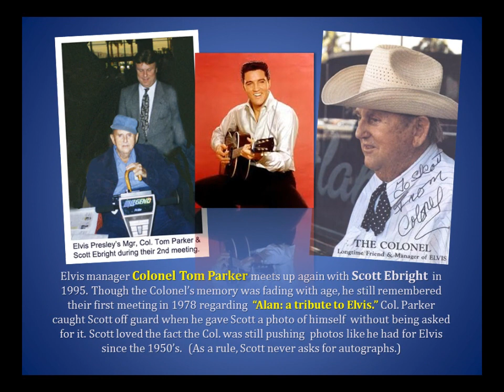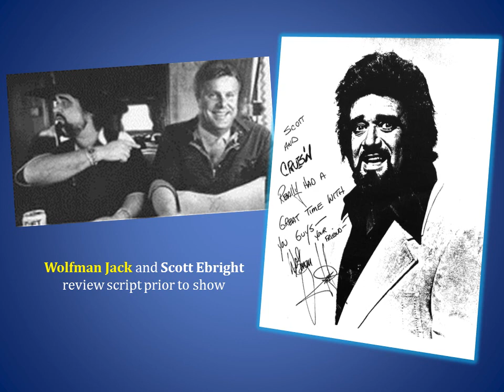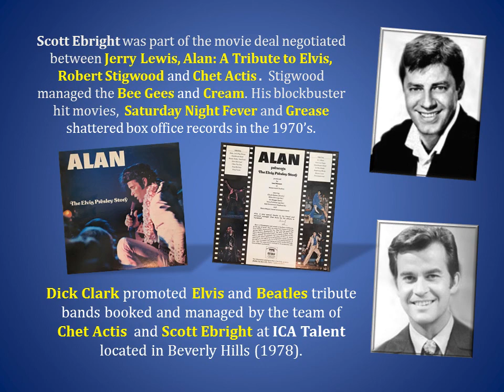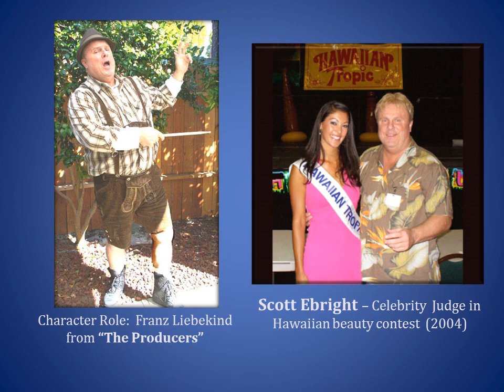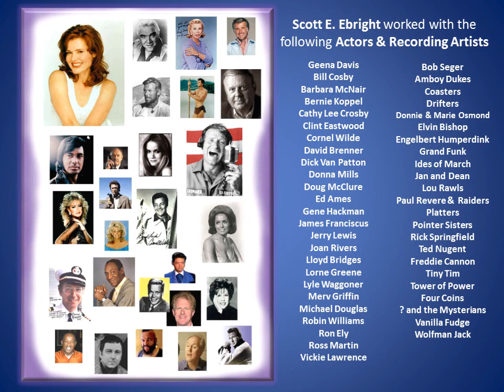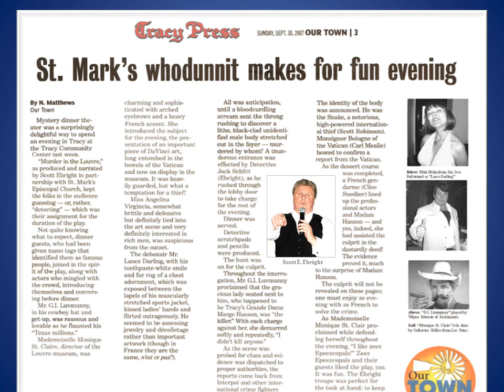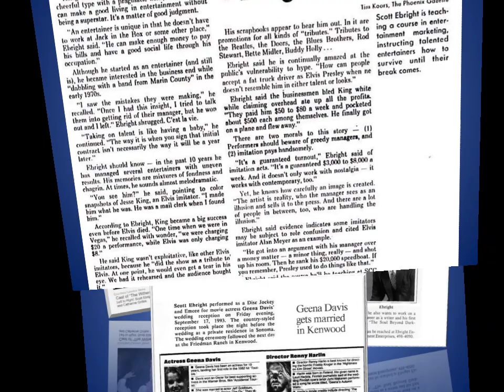Scott Ellison Ebright – Part 1: Acting Career Photos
This partial career summary is a glimpse into one phase of my career experiences. I've been introduced to audiences sometimes as "A JACK OF ALL TRADES". But I don't take that as a compliment. A cynical voice inside my head always chimes in, "...And a master of NONE!"  So being unable to consolidate my life's endeavors, I enlisted the aid of a PR specialist friend, Tom Beckwith (LA) whom I met in the earliest days of my 50 year entertainment career. He was able to objectively condense a thousand career moments down to a short concise overview of six major areas. Mr. Beckwith tediously researched all my stories and memory recollections. And FINALLY, I will accept his summary of  my UN-PLANNED career. Here are the six primary categories of my entertainment career:

(1) drummer, singer, talent agent, artists manager, disc jockey, Public Speaker, and MC
(2) actor, director and producer
(3) inventor of karaoke - Originally called AudioSynTrac (AST)
(4) writer, playwright, book author
(5) entrepreneur and CEO/Pres. of 5 entertainment companies
(6) start-up consultant for hotel & resort nightclubs & restaurants

Primarily based in California for all but 6 of my last 50 years, I can still see many faces of people I worked with. This includes thousands of musicians, actors, film and audio engineers, directors, producers, production companies, and many celebrities and actors. Destiny brought them all into my arena of entertainment projects I was involved in. An archive of over 8,500 contracts in file cabinets and disk drives translates into probably millions of people I must have performed for, but only met or knew personally just a fraction of them.
Any roles in movies or plays I've been a part of were only fill-in jobs to keep busy until I launched my next project or business. I don't rate a listing on IMdb database. In fact, I have a standard comeback line for people that want to know, "What shows or movies have you been in?" I tell them, "Well...I'm one of the most famous actors that no one ever remembers seeing in a film or TV show!"
This acting video is only a cursory review of some projects I was involved with over the past 25 years. The greater body of my work is scattered over all the other categories listed above in this post and on my website. Occasionally when I get time, I'll have more press articles, stories and photos posted across the internet on my YT channel and website.